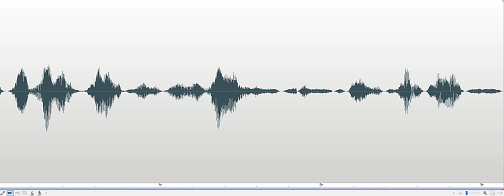How many children do you have Marvel Museum Investigation 2018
Spirit box response recorded when an Investigator asked, "How many children do you have?" Response (male), "Just these two." Recorded at the Marvel Carriage Museum in Georgetown, Delaware, on October 25, 2018.